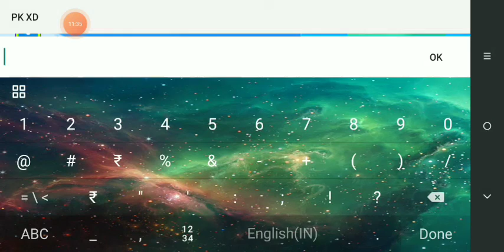PK XD new update anniversery gameplay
pk xd complete two years
very  interesting new update